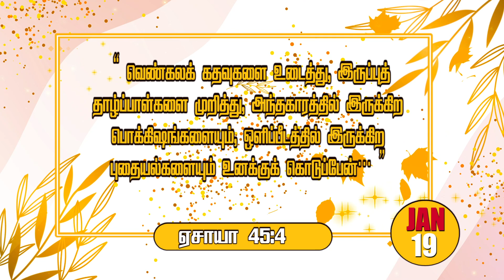இன்றைய பரலோக மன்னா |January-19 |19.01.2022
Praise the  Praise the  Lord !
      Greetings!
Watch and be blessed.

To support our ministry:
📺 Heaventv India Channel
⭕TCCL : 729
⭕VK Digital : 715
⭕SCV : 178
⭕ AMN : 812
 Also on IPTV📺,Heaven Tv India App & Apple Tv
      Greetings!

📺 Heaventv India Channel
⭕TCCL : 729
⭕VK Digital : 715
⭕SCV : 178
⭕ AMN : 812
      Greetings!

📺 Heaventv India Channel
⭕TCCL : 729
⭕VK Digital : 715
⭕SCV : 178
⭕ AMN : 812